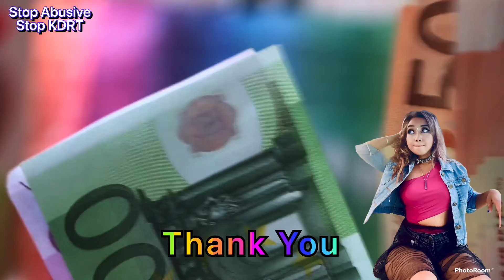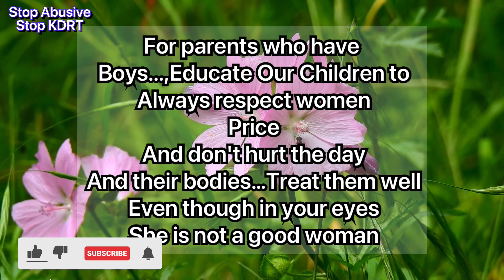Lesty Kejora Di Burg3r King “ setelah Kasus KDRT DI CABUT 🙄😲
For parents who have
 Boys...,Educate Our Children to
 Always respect women
 Price
 And don't hurt the day
 And their bodies…Treat them well
 Even though in your eyes
 She is not a good woman

Untuk para Orang Tua Yg memiliki
Anak Laki-Laki..,Didik Anak Kita untuk
Selalu respect kepada kaum wanita
Harga
Dan jangan Sakiti hari
Dan Tubuhnya…Perlakukan mereka dengan Baik
MeskipunDi Mata mu
Dia bukan wanita yang Baik